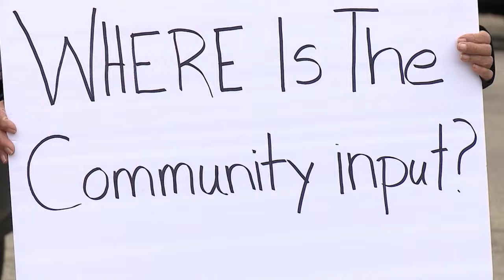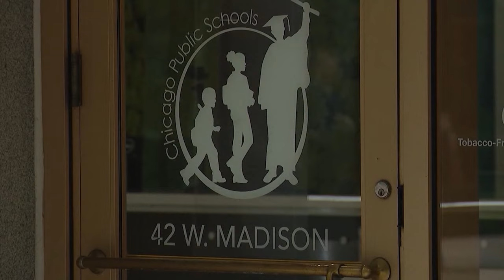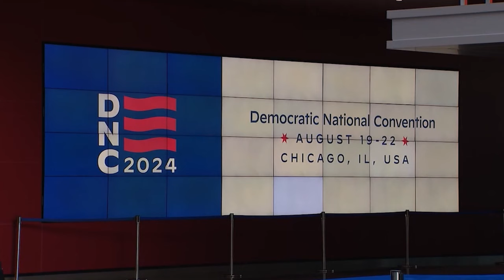Chicago mayor's first year: Balancing progressivism with public pressure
One year ago today, Johnson took the baton from former Mayor Lori Lightfoot – promising the most progressive agenda in Chicago history.